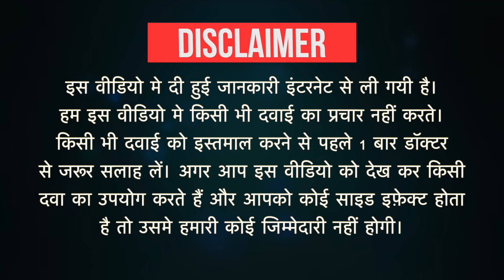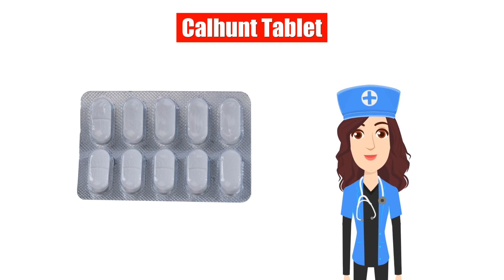Calhunt Tablet Uses in Hindi | Side Effects | Dose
Calhunt Tablet Uses in Hindi | Side Effects | Dosage